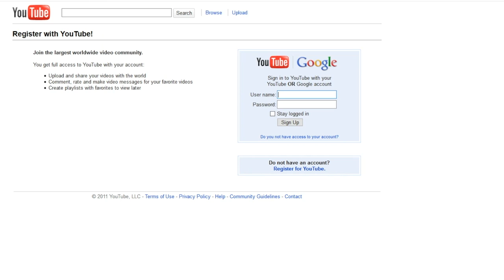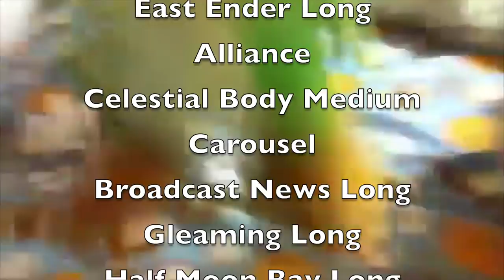Simon's Forgotten Story - 500 Subscriber Special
We have reached over 500 subscribers, and the milestone that this happen was on September 16, 2019.

This special video starts with Simon's arrival into Dogland and his rise to power.